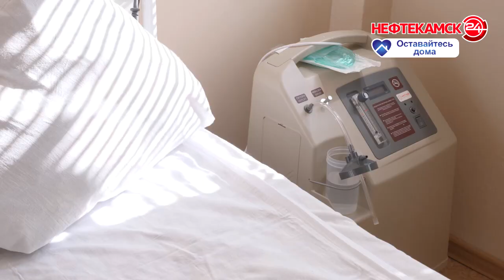Пришли на помощь больнице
Инфекционное отделение нефтекамской больницы снабдили не только кислородными точками, аппаратами ИВЛ и диагностическим оборудованием. Компания «Уфанет» провела в трехэтажное здание интернет, кабельное телевидение и систему видеонаблюдения. Все для того, чтобы работа в учреждении проходила максимально быстро и комфортно. Сделали это безвозмездно. Таким образом компания постаралась подать пример другим республиканским организациям и призвала помогать врачам и не только. Все подробности в следующем сюжете.